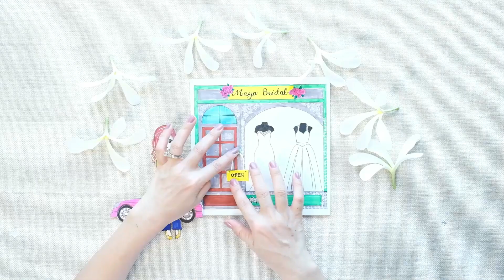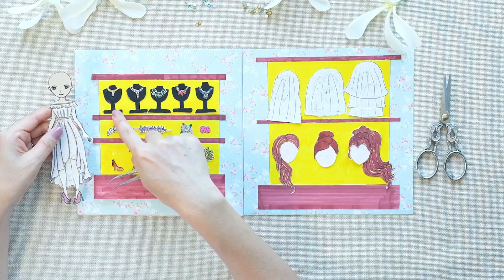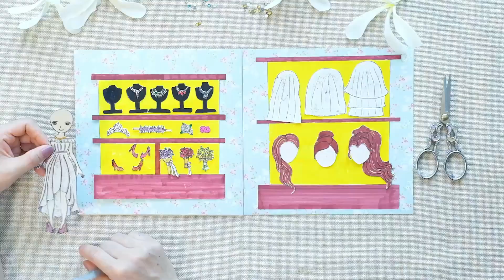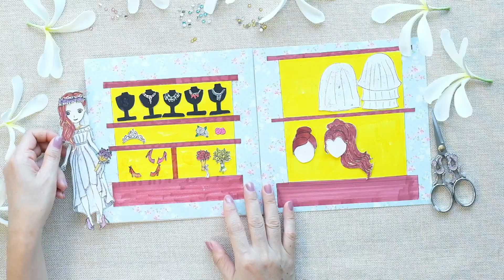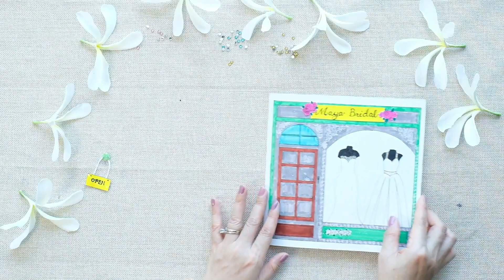Wedding dress Paper dolls, DIY, Handmade,Quiet books, drawing, kids crafts ไปเลือกชุดแต่งงานกันเถอะ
Learn how to make quiet book, paper dolls, handmade dolls, DIY, Draw and play. Draw dresses .

Inspiring children to create anything they dream of, bringing it from imagination into reality through art. Drawing, making their own quiet books, paper dolls, DIY and other creations.

QUIET BOOK ,PAPER DOLLS ,DRESS UP AND PLAY.

By Yaya Sweet

This is the channel for kids. It is funny, Interesting, Creative. There are some lessons to make kids enjoys with arts and crafts.
This video style is how to, how make, how to draw about paper, doll, toys.